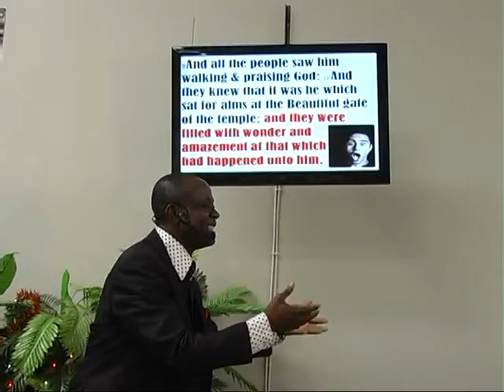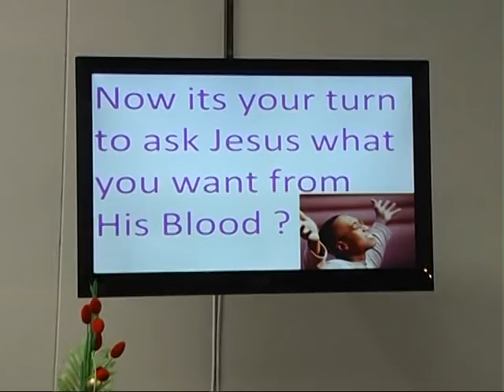JESUS DANCE1 IJO JESUS